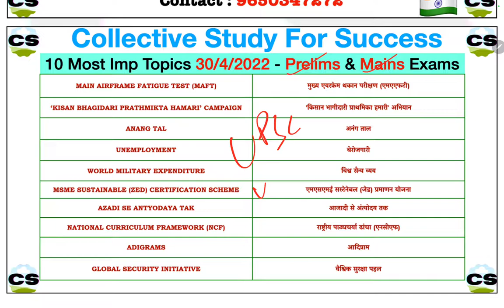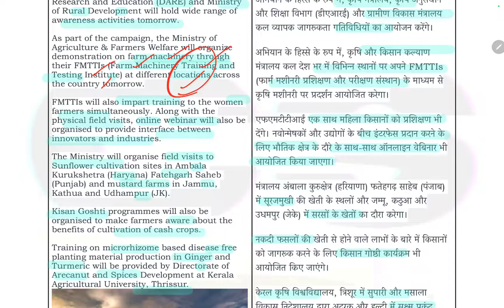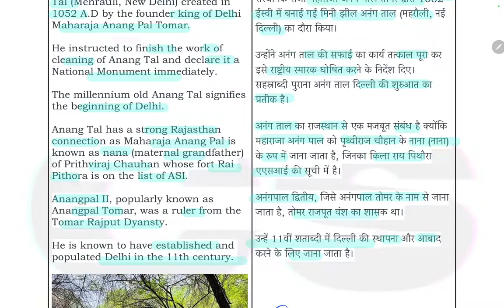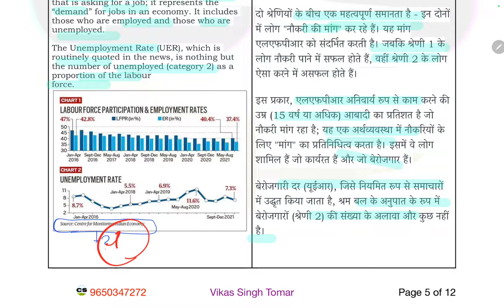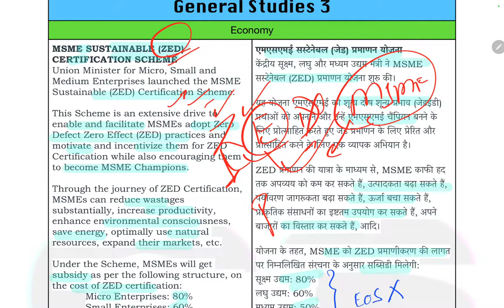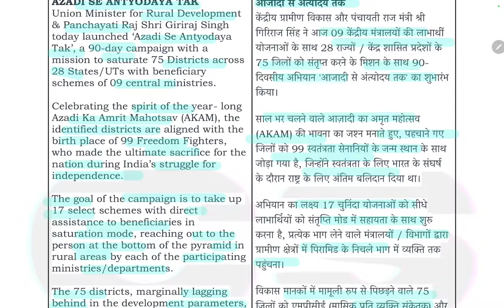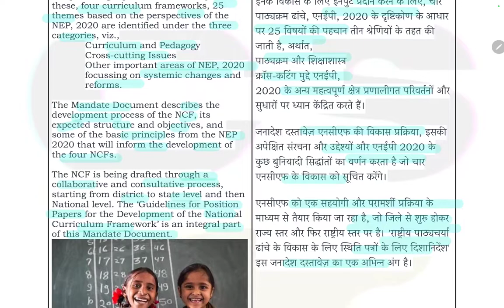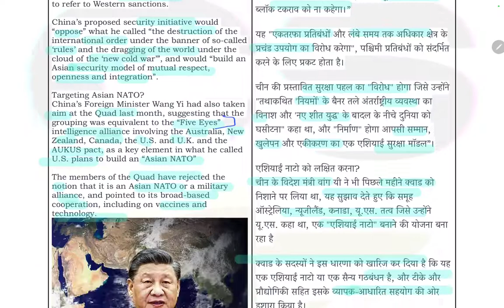30 April 2022 Study Daily Current Affair | Prelims Mains Exams | UPSC UPPSC CSFS | हिंदी English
Complete Details Study groups Test Series UPPSC UPSC 2022 Collective Study For Success Vikas Tomar🇮🇳

Introduction
Topics
MAIN AIRFRAME FATIGUE TEST (MAFT)
‘KISAN BHAGIDARI PRATHMIKTA HAMARI’ CAMPAIGN
ANANG TAL
UNEMPLOYMENT
WORLD MILITARY EXPENDITURE
MSME SUSTAINABLE (ZED) CERTIFICATION SCHEME
AZADI SE ANTYODAYA TAK
NATIONAL CURRICULUM FRAMEWORK (NCF)
ADIGRAMS
GLOBAL SECURITY INITIATIVE
CSFS Study Groups Information 2022